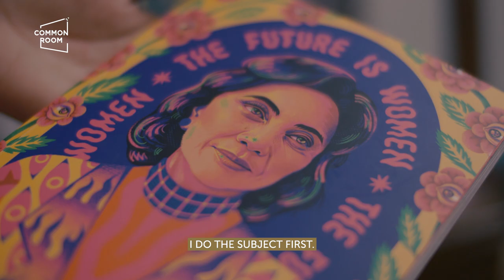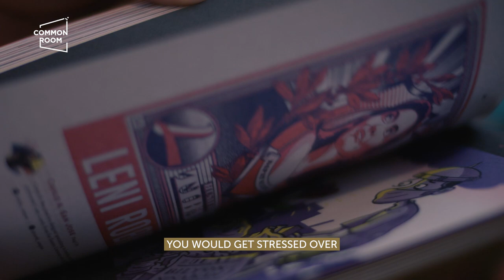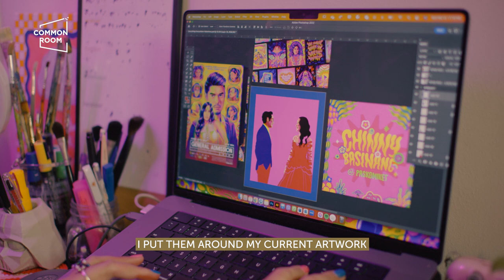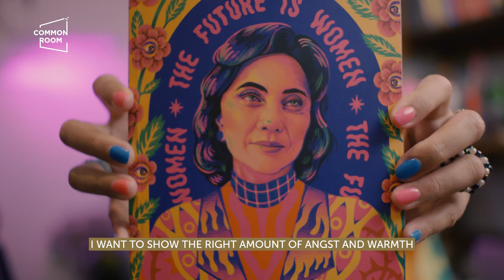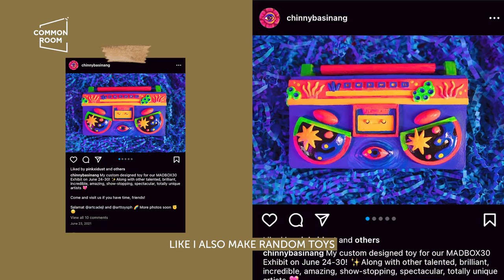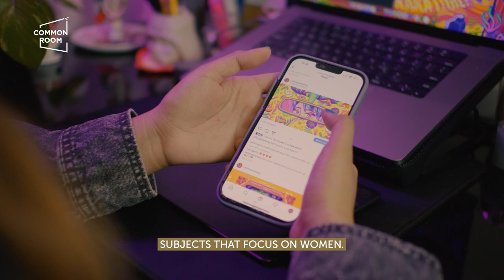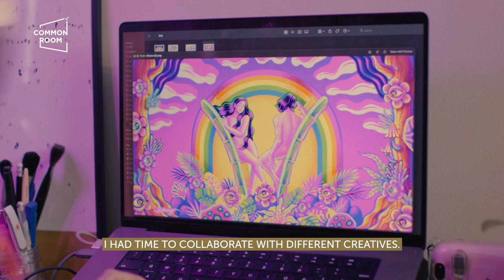Art as Activism: Creating for Change | Common Room PH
Meet the Maker Chinny Basinang, an artist who uses her art as activism, creating for change. The ahensya girl by day and illustrator by night creates works filled with saturated colors and psychedelic patterns as she pours her activism in her art, pushing forth the subject of women empowerment, politics, self-love and causes she cares about. Find out more about how her art has evolved and what she thinks is the power of Pinay artists.

Mako Micropress and Protest Art

What this Abstract Artist Wants You to Know About Pursuing Art?